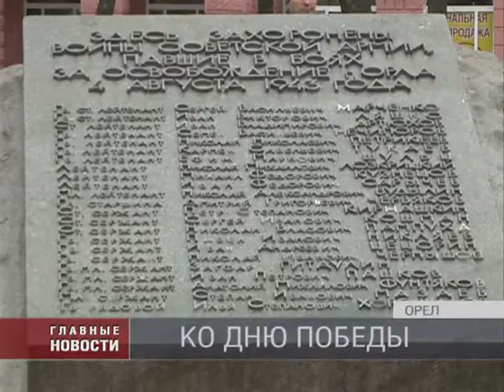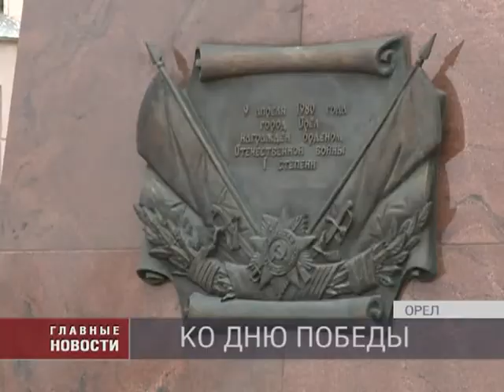Ветеранов Великой Отечественной войны полностью обеспечат жильем до 9 мая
Подготовке к празднованию 70-летия Великой Победы был посвящен сегодня визит полномочного представителя Президента в ЦФО Александра Беглова. глава региона и Александр Беглов встретились с ветеранами Великой Отечественной войны.